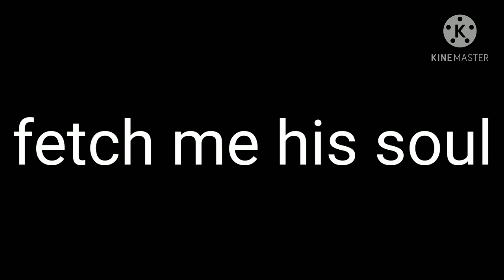I really need a Cane Corso so I can say this phrase